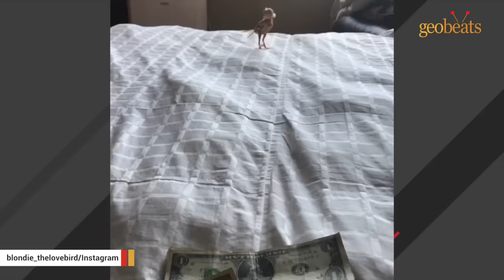Featherless Blondie may be the world's strangest parrot. And the most beautiful.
- Man pleads for help as rescue cat becomes obsessed with him
- Rescue kanga-dog insists on daily couch cuddles with dad
- After nearly losing his life, cat now won't stop talking
- Watch how duck reacts to kisses from man who rescued him